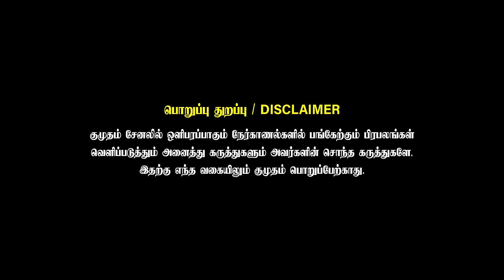ரெண்டு வயசுல மேடை ஏறிட்டான் | Saregamapa Ruthresh Family | Singer Ruthresh | Winner | Final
Sa Re Ga Ma Pa is an Indian reality singing television show. It started airing on Zee TV as Sa Re Ga Ma. Meet  Singer Ruthresh the title winner of SAREGAMA